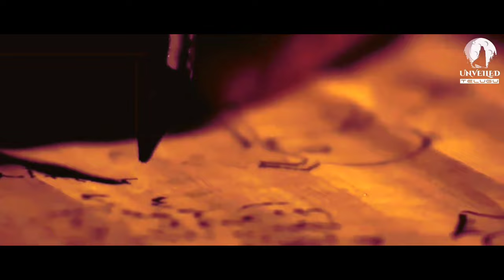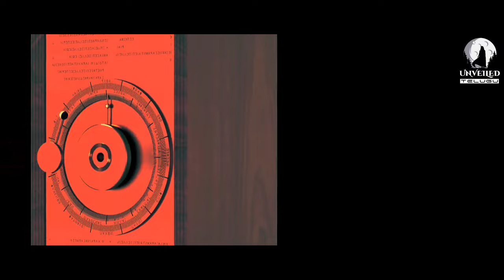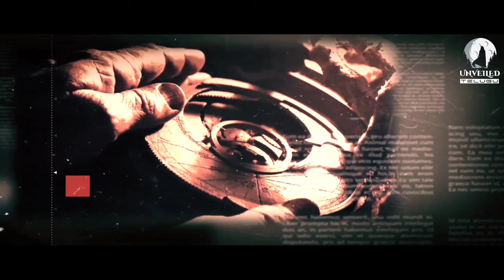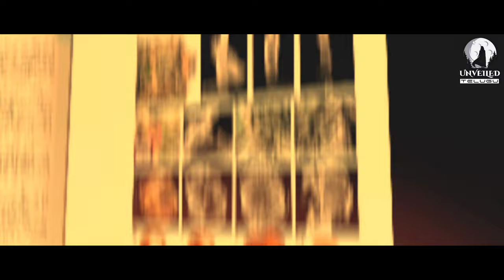Antikythera Mechanism - An Ancient Astronomical Calculator | Unveiled Telugu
Antikythera Mechanism - An Ancient Astronomical Calculator || Antikythera Mechanism in telugu || Unveiled Telugu

The Antikythera mechanism (/ˌæntɪˈkɪθɪərə/ AN-tih-KIH-ther-ə) is an Ancient Greek hand-powered orrery (model of the Solar System), described as the oldest known example of an analogue computer used to predict astronomical positions and eclipses decades in advance.

This artefact was among wreckage retrieved from a shipwreck off the coast of the Greek island Antikythera in 1901. In 1902, it was identified by archaeologist Valerios Stais as containing a gear. The device, housed in the remains of a wooden-framed case of (uncertain) overall size 34 cm × 18 cm × 9 cm (13.4 in × 7.1 in × 3.5 in), was found as one lump, later separated into three main fragments which are now divided into 82 separate fragments after conservation efforts. Four of these fragments contain gears, while inscriptions are found on many others. The largest gear is about 13 cm (5 in) in diameter and originally had 223 teeth.

All known fragments of the mechanism are kept at the National Archaeological Museum, Athens, along with reconstructions and replicas, to demonstrate how it may have looked and worked.